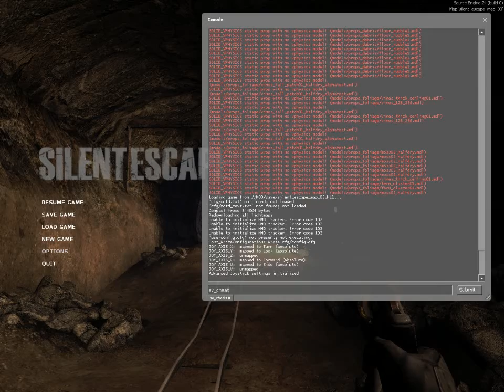Half-Life 2 Slient Escape #2